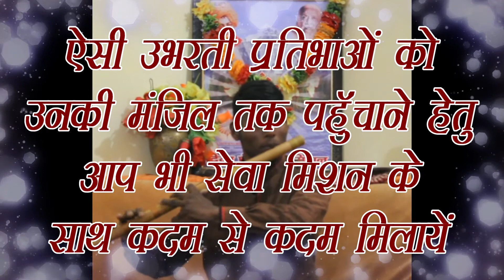Emerging Star Mantu: Flute Player, Scholar of Divya Prem Sewa Mission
उभरता सितारा मंटू : बांसुरी वादक, जो दिव्य प्रेम सेवा मिशन द्वारा संचालित छात्रावास में रह कर पल्लवित हो रहा है।